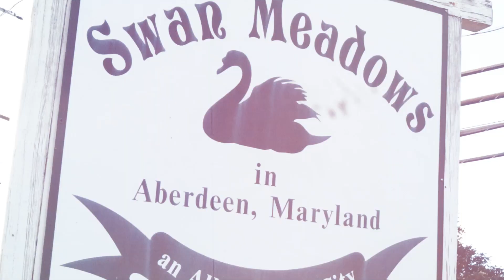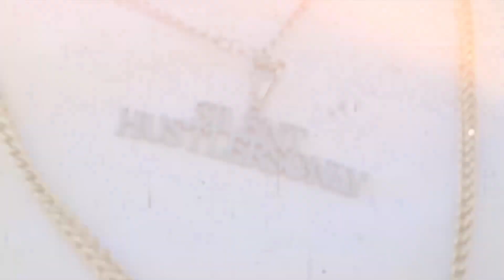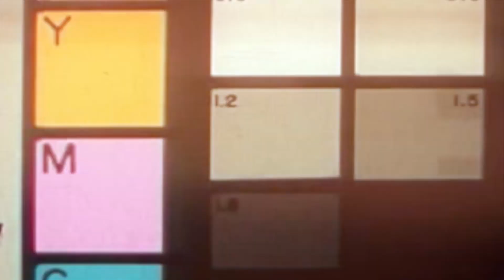GOFF - BABY MONEY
DIRECTED AND EDITED BY @sushiboyfilmz864